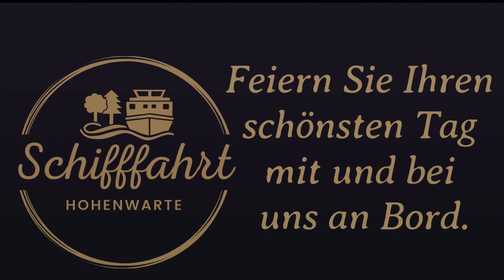Heiraten auf dem Hohenwarte-Stausee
Erlebt die Hochzeit eurer Träume.
Plant ihr eure Traumhochzeit und sucht nach dem Besonderen? Dann seid ihr bei der Fahrgastschiffahrt Hohenwarte genau richtig.
Erfahrt alles über eine unvergessliche Hochzeit auf dem Thüringer Meer und entdeckt die Möglichkeiten eure Hochzeit auf einem Schiff zu feiern. Lasst euch von der atemberaubenden Landschaft des Hohenwarte-Stausees und dem besonderen Flair verzaubern.
Gestaltet euer Fest genau so, wie ihr es euch vorstellt.